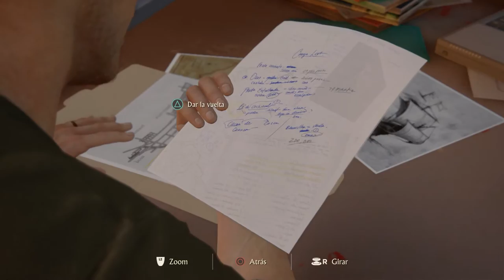UNCHARTED 4 | Agua y Cobre, excelente combinación!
ID de PS4: XxMisaKxX | los que quieran colaboraciones, farmear, party, raids, clan, etc, agregadme, un saludo! :D

PRESENTACIÓN

Seguimos con la Búsqueda del Tesoro en el capitulo 3!
Vámonos debajo del mar jaja

Cronológicamente el juego toma lugar cuatro años después de Uncharted 3: La traición de Drake.

El retirado cazafortunas Nathan Drake vive felizmente su vida junto con su esposa Elena Fisher, pero todo se derrumba cuando aparece su hermano Sam, a quien Nathan daba por muerto. Sam necesita su ayuda para desenmascarar una conspiración histórica pirata del famoso aventurero Henry Avery y su legendario tesoro pirata. Debido a que Nathan se siente culpable por haber dado por muerto a su hermano en el pasado, tiene que volver al mundo de los ladrones. Durante el viaje Drake ira por suburbios y zonas cubiertas de nieve, pero nuestra localización principal será Libertalia, una ciudad perdida en Madagascar.

Naughty Dog lo ha calificado como "Su mayor aventura hasta el momento pondrá a prueba los límites de su capacidad física y su determinación y le hará decidir cuánto está dispuesto a sacrificar para salvar a sus seres queridos.

Empezamos esta gran AVENTURA! acompañadme!!